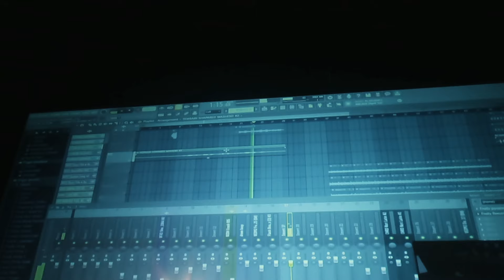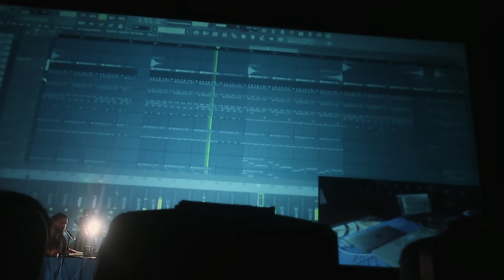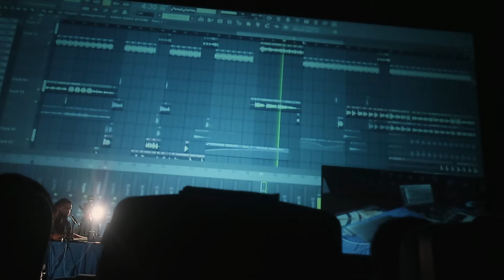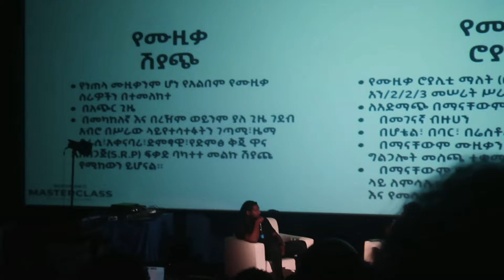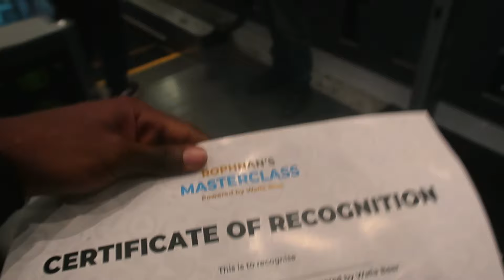rophnan masterclass day 3 vlog.......ከሮፍናን ጋር የነበርን ቆይታ ?